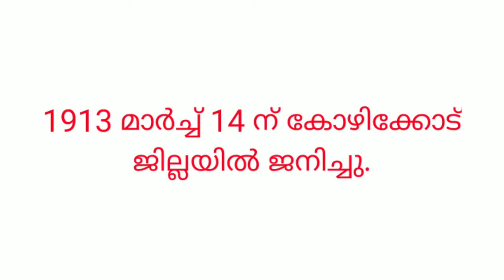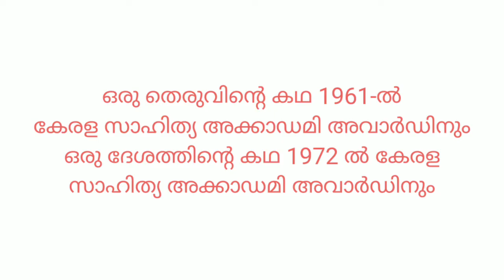4th standard എസ് കെ പൊറ്റെക്കാട്ട് ജീവചരിത്രം കുറിപ്പ് [കുത്തബ്ബ്മിനാർ]